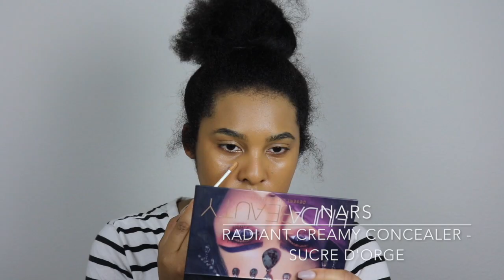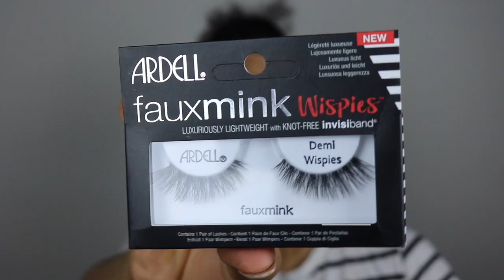|Lemon Spring Makeup Tutorial 🍋| w/ x_incredibleL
|Lindsey’s Channel & Social Media💛|

I hope you all enjoyed this quick tutorial!!! It was so much fun creating and using color. I was burning up I this video so if you see sweat on my forehead, that’s why!!

Facebook Zhane Antionette

FTC: This video is NOT sponsored and no products mentioned were sent for PR. I truly use and enjoy all of these products. All opinions stated on every videos are my own.